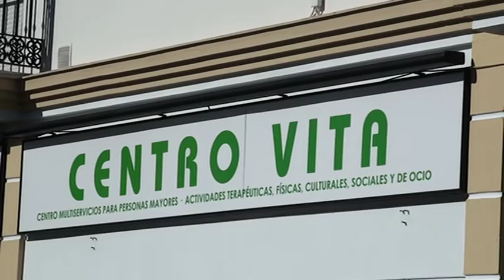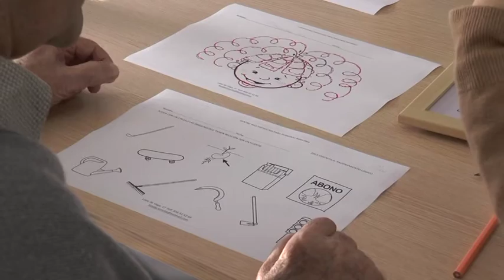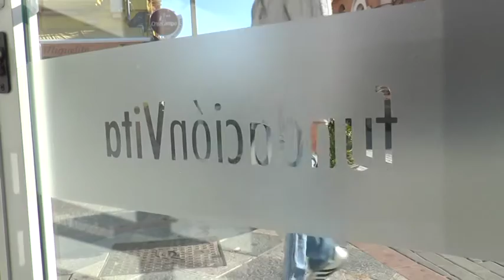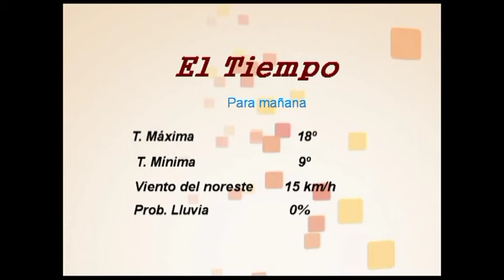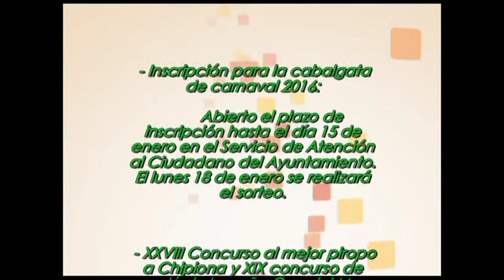Informativo 12 de Enero de 2016. Telechipiona.